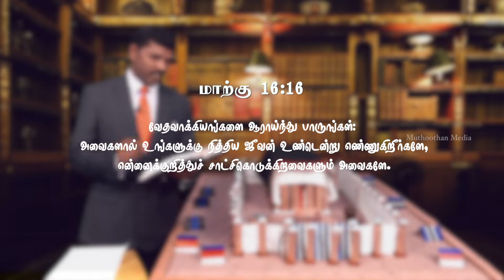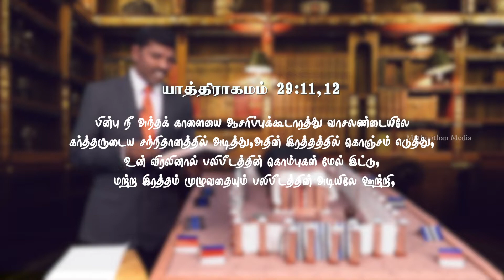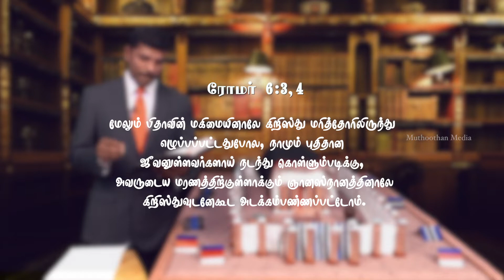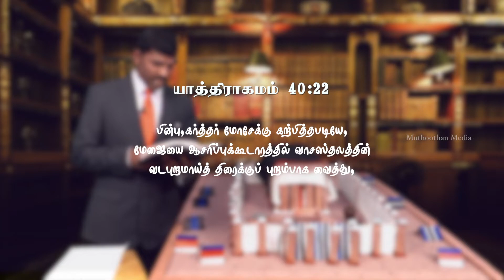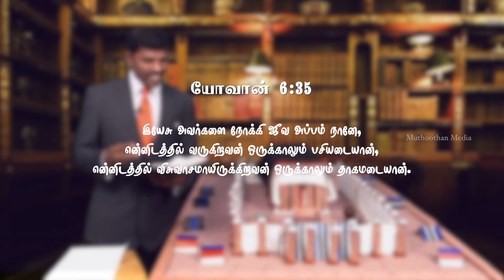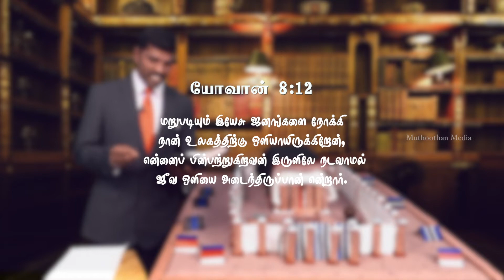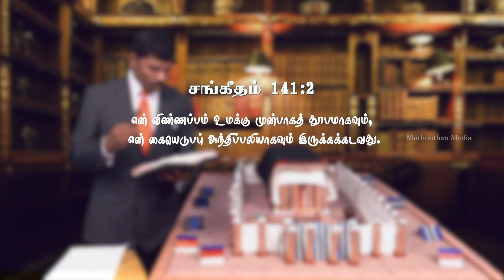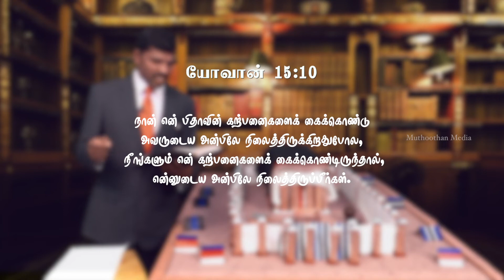02 Seven Key Articles in the Sanctuary | ஆசரிப்பு கூடாரத்தின் ஏழு முக்கிய பொருட்கள் | Pr. MuthuKumar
Presented by
Muthoothan Media

02 Seven Key Articles in the Sanctuary | ஆசரிப்பு கூடாரத்தின் ஏழு முக்கிய பொருட்கள் | Pr. MuthuKumar